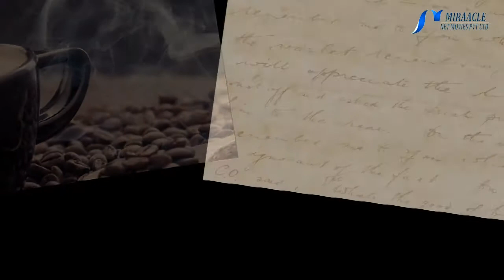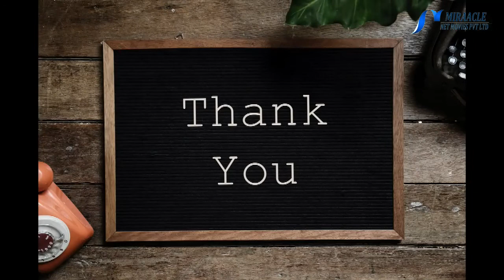தினமும் காபி குடிப்பதால் கல்லீரலை காக்கலாம் என்பது உண்மையா...?